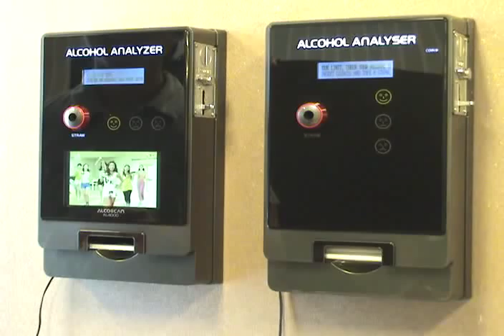Alkoholtester ACE AL4000 Gastro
Der ACE AL4000 ist ein Alkoholtester für Gast- und Beherbergungsbetriebe. Wahlweise mit digitalem Fotorahmen mit Fernbedienung zum Abspielen von Videos, MP3s und Bildern.